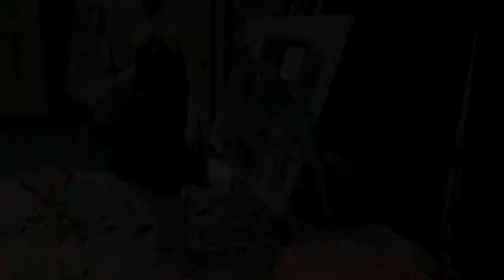Fundraiser Painter Heidi Schwartz: Heritage Ball Franklin, TN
Live Event Painter Heidi Schwartz knows how to help NonProfit Gala's raise money!  Live art is a great way to add value to your annual fundraiser and raise money with your live auction.  Entertain your guests at your next charity event with artist and live painter Heidi Schwartz.